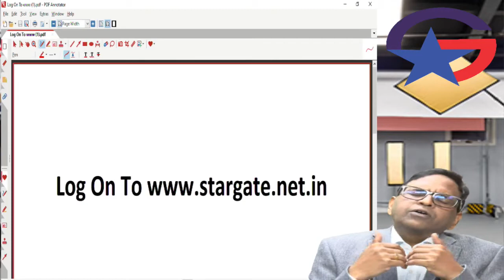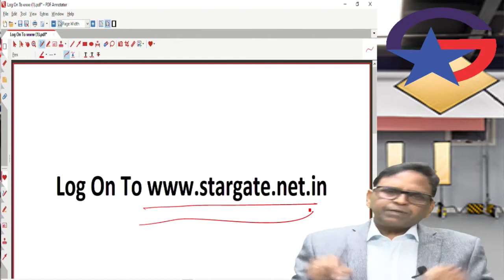Amendment CA Final SCMPE costing by CA Sanjay Aggarwal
Visit our portal, Zeroinfy.in to buy complete video lectures of CA Sanjay Aggarwal Sir.  Best Price Guaranteed.
Or students can just search CA Sanjay Aggarwal on our website.